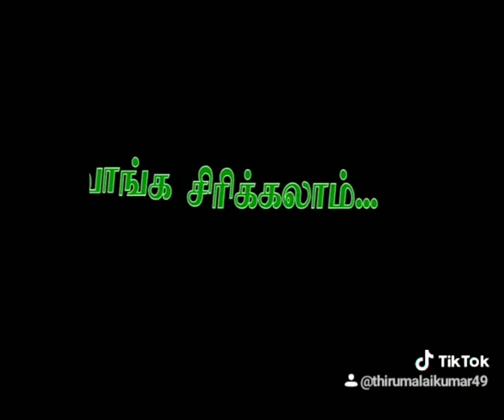8 January 2020